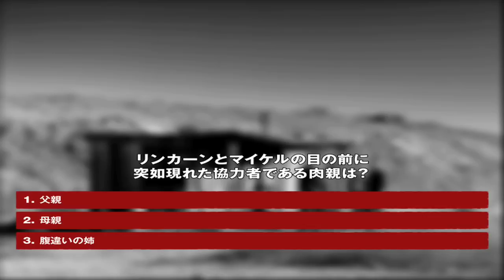Prison Break Season2 Question2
フォックスリバー州立刑務所からマイケルを始めとする8人の囚人が脱獄した。「フォックスリバー8」と呼ばれる彼らはそれぞれ愛する者のため、また己の欲のため、逃亡を続ける。その一方ではFBIが動き出していた。アレクサンダー・マホーン捜査官はその天才的な頭脳を駆使し、着実に逃亡者たちを追い詰めていく。更に彼の裏でマイケルら兄弟を始末すべく、謎の組織が暗躍する。